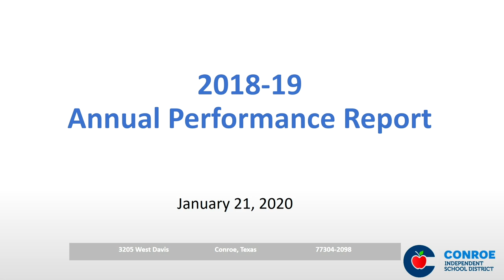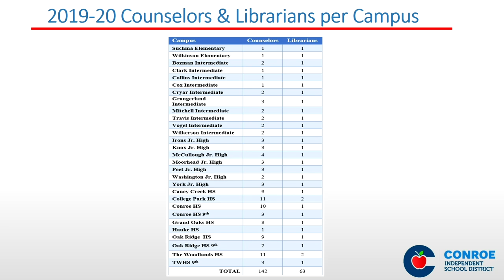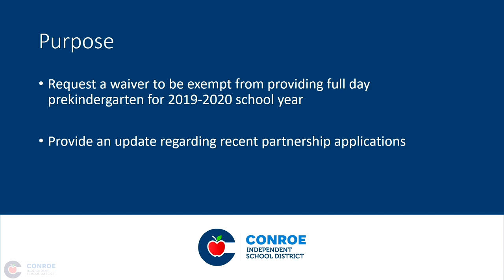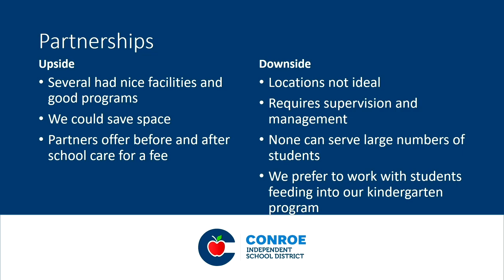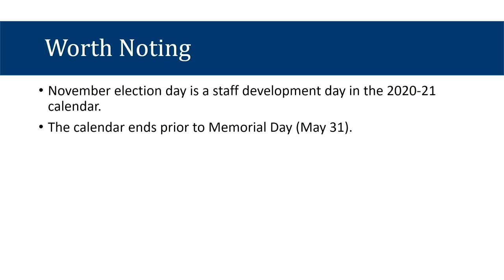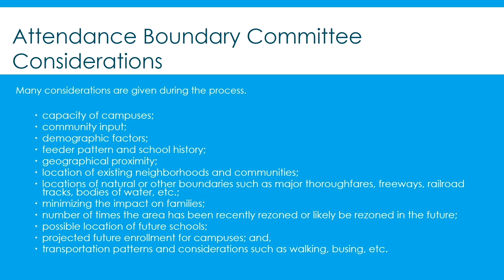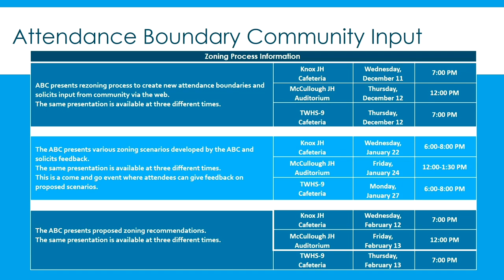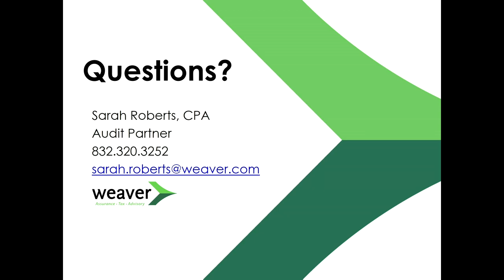Conroe ISD Board of Trustees Meeting January 21, 2020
A regular meeting of the Board of Trustees of the Conroe Independent School District held on Tuesday, January 21, 2020, beginning at 6:00 PM in the CISD Administration Building 3205 W. Davis, Conroe, TX 77304.